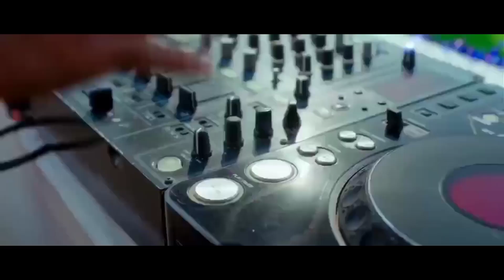I Got Mysterious Gift From Garena Free Fire🤯 | Cool Tech Gaming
Gift From Garena

1.Garena Free Fire Indonesia Live
2.Garena Free Fire Brazil Live
3.Garena Free Fire Brasil Live
4.Garena Free Fire India Live
5.Garena Free Fire Singapore Live
6.Garena Free Fire Thailand Live